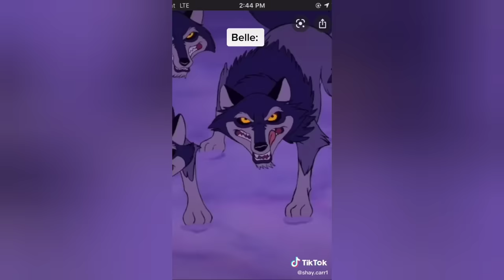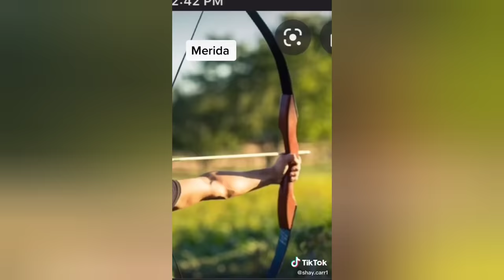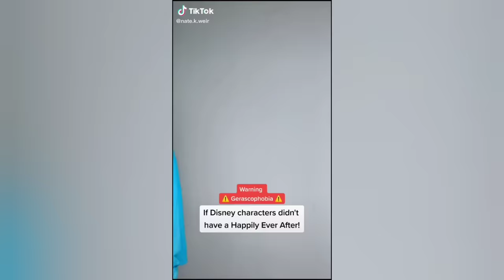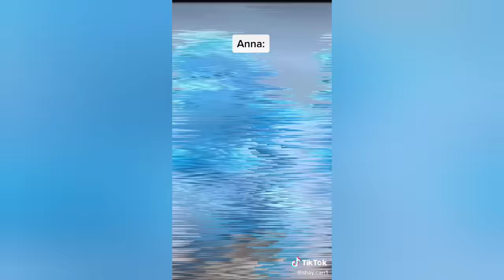NEW! If Disney Princesses Died - TIKTOK COMPILATION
if disney princesses died tiktok

if disney princesses don't have a happy ending.
if disney characters Died instead of  a happy ending.
if disney characters died instead of having happily ever after tiktok